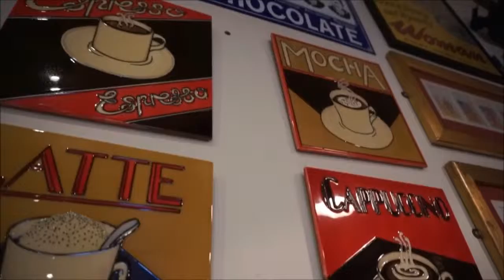Last day in London!